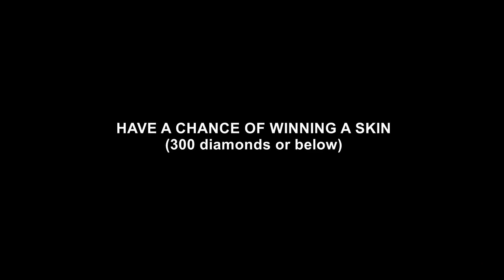DARKNESS QUEEN [by Ardam] SELENA BUILD & GAMEPLAY ~ TOP 3 GLOBAL ~ MOBILE LEGENDS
On friday there is normaly no giveaway but this time there is ;)

Name           : Ardam
Emblem         : Mage [Magic worship]
Battle Spell   : Flicker
Highst rank    : Mythical Glory
Squad          : Burmese Ghouls
Rank 3         : Selena
Match          : Ranked
Build          : Demon shoes, Lightning truncheon, Clock of destiny, Winter truncheon, Divine glaive, Glowing wand